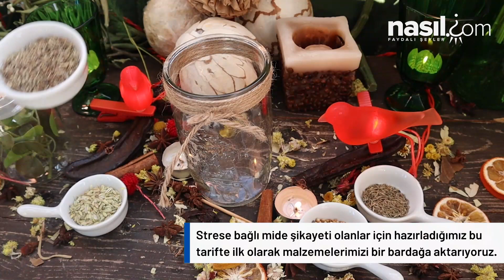Stresten Kaynaklı Mide Şikayetleriniz İçin MUHTEŞEM REÇETE!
Stres faktörleri sindirim sistemi üzerine oldukça etkilidir. Sindirim sisteminiz strese karşı oldukça hassas olup, çeşitli bulgularla ve belirtilerle kendisini ifade etmeye, böylece “bana fazla baskı yapıyorsun” dercesine sizi bu belirtilerle de ikaz etmeye çalışır.
Bu video da sizlerle bu durumlarda mide ağrısına iyi gelecek bir tarif paylaşıyoruz.

BİTKİ ÇAYLARI..

*Bitkiden şifa alınabilmesi için tıbbi bitkiler kullanılmalıdır.

*Bitkiler cam kavanozda veya bez torba için muhafaza edilmelidir.

*Bir bitki en fazla bir yıl saklanmalıdır.

*Bitkiler, serin , kuru ve karanlık yerde saklanmalıdır.

*Piyasalarda bulunan  her bitkiye itibar etmeyiniz. Mutlaka  etiketini, bitkinin menşeini, kullanma süresini ve Latince ismini okuyunuz..

*Çaylar taze hazırlanmalı , günlük tüketilmeli ,ertesi güne bırakılmamalıdır..

*Çayların demlenme süresine dikkat edilmelidir..

*Bitkinin, hasatı, kurutulması, depolanması, taşınması gibi süreçleri kalitesini etkiler..

*Her bitki her zaman birbiri  ile karışmaz..

*Reçetelerdeki çayların kullanım sürelerine dikkat edilmelidir…

*Her bitkinin çayı olmaz..

*Çay olarak yararlanılabilmesi için, kullanılan bitki oranı içerisindeki etkili bileşenlerin suda çözünmesi ya da en azından suyu geçerek içerisinde dağılım gösterebilmesi gerekir…

*Bitki çaylarına şeker, tatlandırıcı ilave edilmez. Çay sıcakken bal da ilave edilmez. Çay ılımaya başladıktan sonra bal ilavesi yapılır. Daha fazla şifa  etkisinden yararlanmak istiyorsanız doğal Kara kovan Balı eklemelisiniz..

*Bitki çayları infüzyon(demleme) veya dekoksiyon(kaynatma) şeklinde hazırlanmalıdır.  Her bitki kaynatılmaz ya da her bitki demlenmez..

*Bitkisel tedavilerde sabır gerekir.Bitkiler ağrı kesiciler gibi anlık etki yapmazlar.  Bitkiler etkilerini uzun sürede gösterirler ama hastalıkları kökünden çözerler..

*Bitkiler doğru kullanıldığı sürece yan etki taşımazlar..

*Bitkilere alerjik durumu olan kişiler  mutlaka  Alerji Kontrolleri yaptırmalıdır..

* Hamileler, risk grubundaki hastalar doktorlarına danışarak  bitki çaylarını tüketmelidir.

**YEDİKLERİNİZ YAŞAMIZI BELİRLER!

🔺Dikkat🔺

❗ Anason ve rezene içermesi nedeniyle nadir durumlarda cilt, solunum ve mide-bağırsak bölgelerinde alerjik reaksiyonlar gösterebilir
❗ Bu sebeple anason ve rezeneye karşı aşırı hassasiyeti bulunanlar kullanmamalıdır.
❗ Işık ve nemden korunarak saklanmalıdır.
❗ Hemen kullanım için tasarlanmıştır.
❗ Sınırlı raf ömrüne sahiptir.
❗ Anason ve rezene içeren çaylar bir haftadan uzun süre ve aşırı miktarda (litrelerce) tüketilmemelidir.
❗ Çocukların erişebileceği yerlerden uzak tutulmalıdır.
❗  İstenmeyen bir durumla karşılaşıldığında bir hekime veya eczacıya başvurulmalıdır.